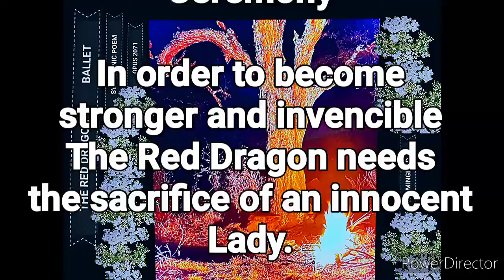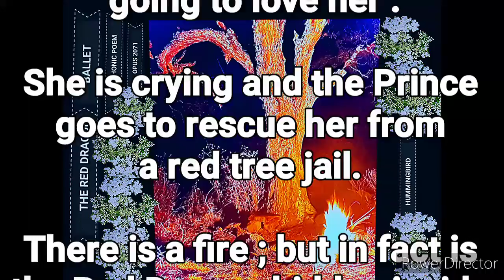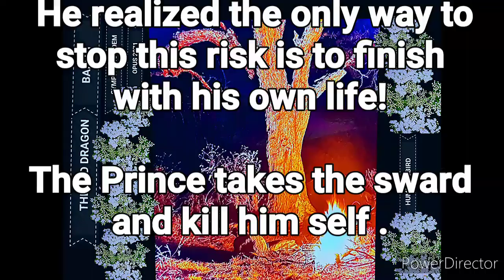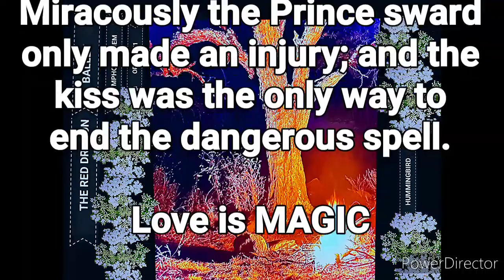THE RED DRAGON BALLET SYMPHONIC POEM OPUS 2071